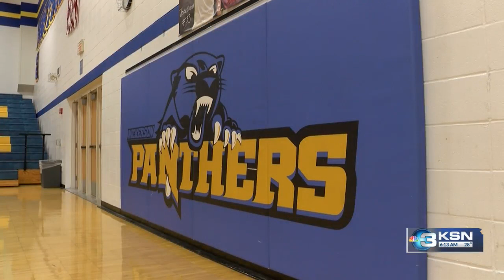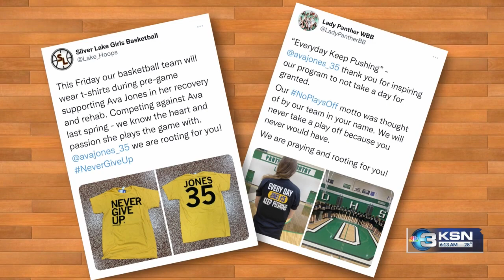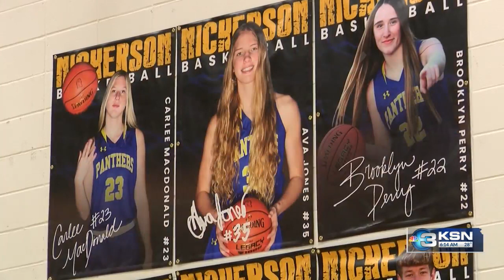Nickerson's Ava Jones signs T-shirt deal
Ava Jones, a Kansas basketball player who was critically injured alongside her family six months ago, has signed a T-shirt deal with a sports apparel brand